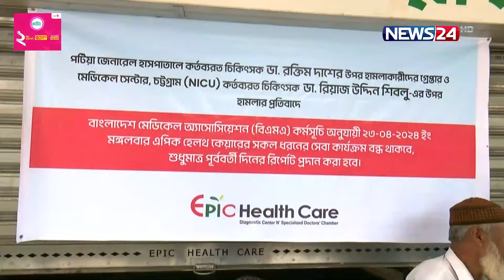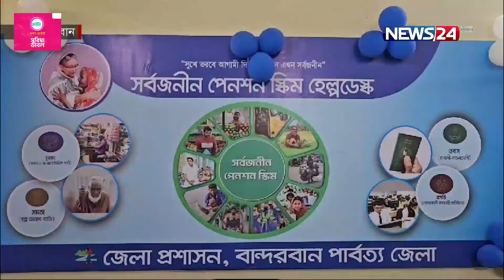চট্টগ্রাম জেলার বিভিন্ন খবর | News24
NEWS24 Team